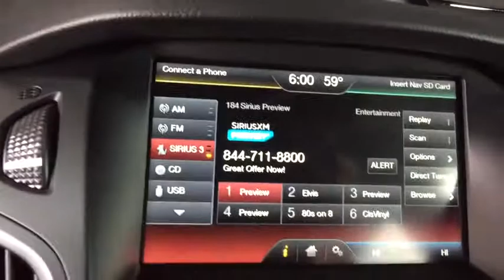2014 Ford Focus ST Monument, Pueblo, Castle Rock, Woodland Park, Colorado Springs, CO P443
Yellow  2014 Ford Focus ST available in Colorado SPrings, CO at Pikes Peak Acura. Servicing the Monument, Pueblo, Castle Rock, Woodland Park, CO area.
2014 Ford Focus ST ST - Stock#: P443 - VIN#: 1FADP3L95EL398665

**TURBO**LEATHER SPORT SEATS**POWER MOONROOF**SONY STEREO**HEATED POWER SEATS**BLUETOOTH**CAST ALUMINUM WHEELS**1 OWNER**CARFAX CERTIFIED**CALL PREFERRED PRE-OWNED AT **brbrOdometer is 17222 miles below market average! 23/32 City/Highway MPGbrbrCertification Program Details: Dealin Doug Certified Advantage Pre-Owned Vehicle 3 Year 100,000 mile Limited Powertrain Warranty. Includes 24/7 emergency roadside assistance. The Dealin Doug Certified Advantage pre-owned limited powertrain warranty begins on the vehicle purchase date and continues up to 3 years or 100,000 miles on the odometer, whichever occurs first.brAwards:br  * 2014 IIHS Top Safety Pick   * 2014 KBB.com Brand Image AwardsbrReviews:br  * If you've looked with envy at those fortunate European enthusiasts who could experience the crisp handling of a responsive chassis and the exhilarating performance of a strong yet relatively small-displacement engine, the Focus ST means your wait is over. It's also an efficient family car - but we won't tell. Source: KBB.combr  * Nimble handling; refined and quiet ride; strong engine; stylish and well-made interior; abundant list of upscale and high-tech options. Source: Edmundsbr  * Driving the 2014 Ford Focus is incredibly fun and enjoyable. It has a dynamic design, addictive driving experience, and an interior that immerses you into something that is definitely more than just a car. The Focus comes in 7 models to pick from: the Base S Sedan, SE Sedan, SE Hatch, Titanium Sedan, ST, Titanium Hatch, and Electric. New for 2014, there's a Sport Appearance Package for the SE, which has sport cloth seats, a leather-wrapped steering wheel and shift knob, and an available rear spoiler. Every drop of fuel is effectively used in the Focus with its 2.0L engine. Twin independent variable camshaft timing adds extra precision, contributing to fuel efficiency or power output. The electric power-assisted steering contributes to fuel efficiency as well. Pl